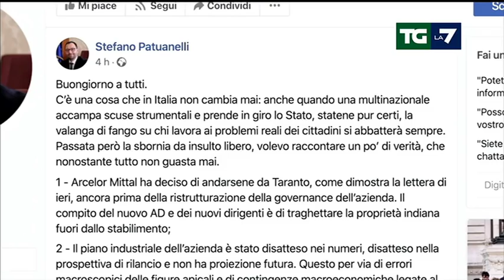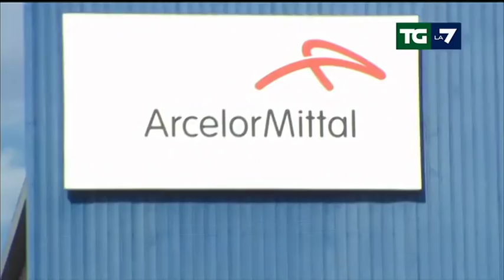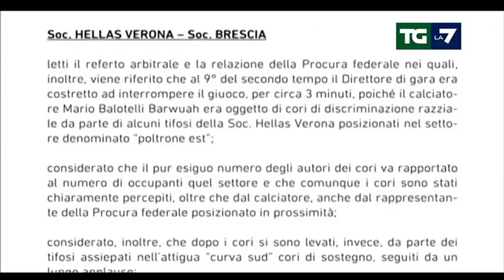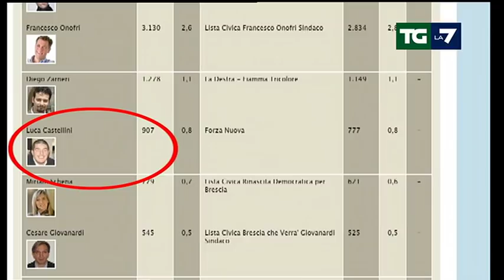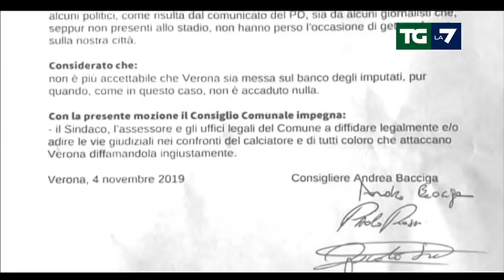Edizione delle ore 20.00 del 05/11/2019